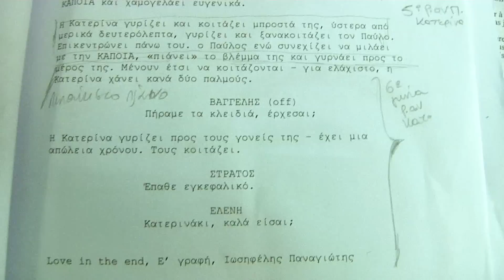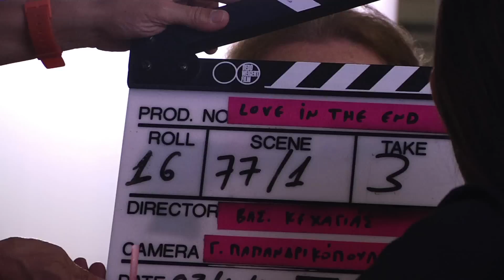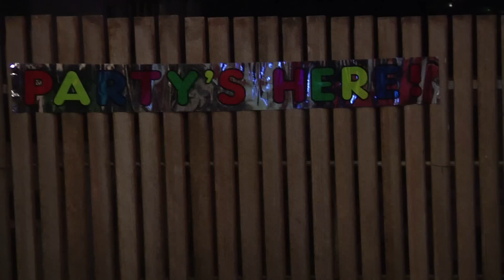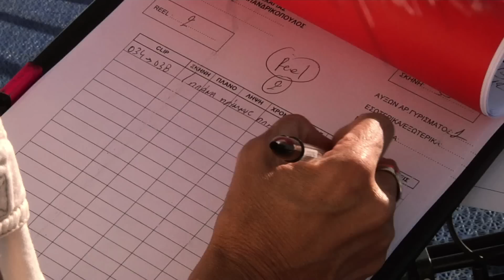The making of "Love in the end" - Πως γυρίστηκε η ταινία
Δείτε πώς γυρίστηκε η ταινία "Love in the end", σε Αθήνα, Θεσσαλονίκη, Ρόδο και Κωνσταντινούπολη, καθώς και δηλώσεις των πρωταγωνιστών και των συντελεστών της. Στους κινηματογράφους από την ODEON και τη Lacta.